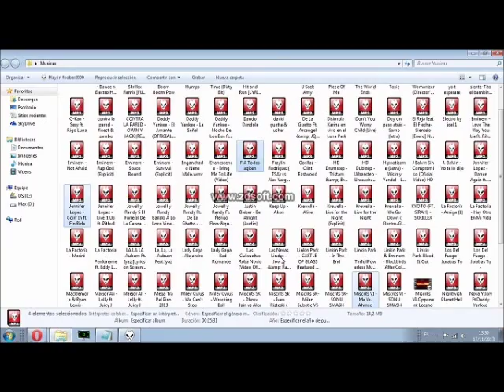Alex TSR V/S Aslan Tashtanov XPO #2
fRank acc gg